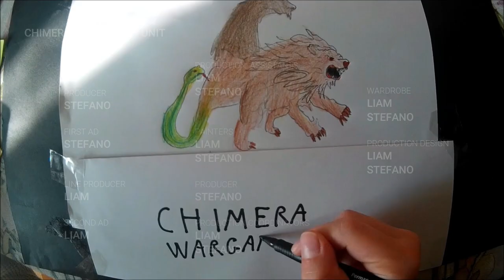Mordheim 2022 : Miniature Bulletin Board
Hello Everyone !
in this video I craft a Bulletin Board for my Carnival of Chaos !
MENU :
The Creation of Bulletin Board 0:43
Wood Carving 06:51
Sculping The Beast of Nurgle 08:13
Painting the Bulletin Board 09:45
Painting The Beast of Nurgle with Ivory Tusk 11:06
Weathering the Theatrical Masks 12:47
Weathering the wood 14:50
Painting The Beast of Nurgle with Inks 15:57
Painting Little fatty friends  16:54
Basing 17:54
Showcase 18:33